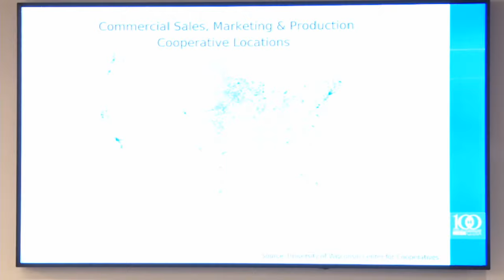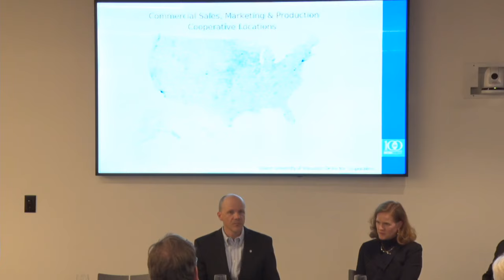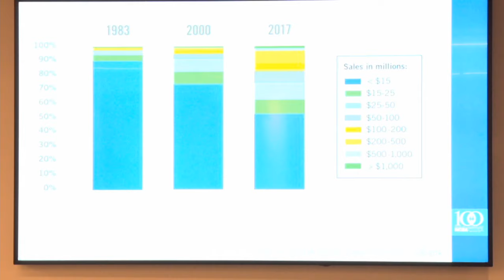Swette Center for Sustainable Food Systems Live Stream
Younger generations see economic exclusion and inequality, political
divisiveness, and are demanding a greater say in the future of food. Could
this be a cooperative moment? What can we learn from an examination of the
history and current state of the US cooperative movement, which has been so
significant to Rural America? Join us for a timely discussion between experts
in cooperative structures moderated by Swette Center Executive Director
Kathleen Merrigan. Following our panel, there will be time for audience
participation and a post program reception with rooftop views.
This event is cosponsored by National Cooperative Business Association,
CLUSA International.
Please note that the event is from 4:00 – 6:30 p.m. EST – make sure your
calendar updates correctly.
Tuesday, November 12, 2019
4:00 - 6:30 p.m. EST
8th Floor Pavilion
ASU Barrett and O'Connor Center
1800 I St, NW